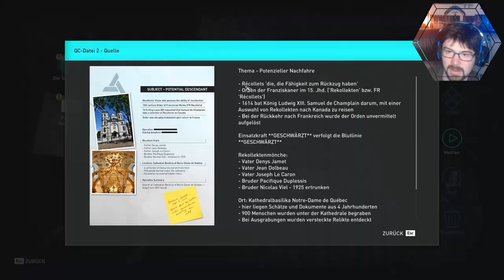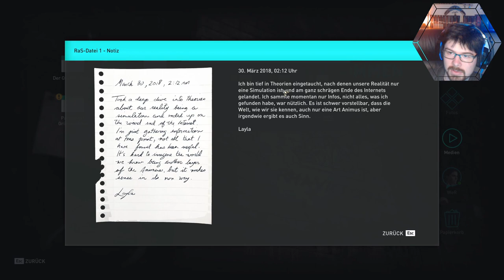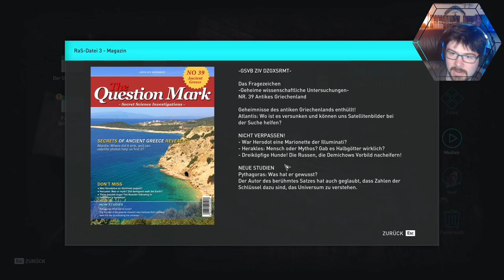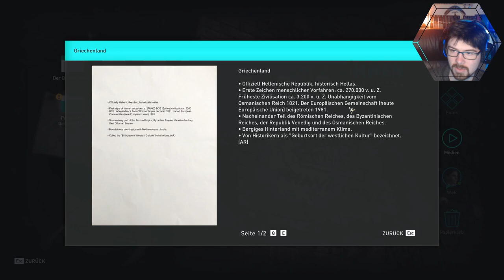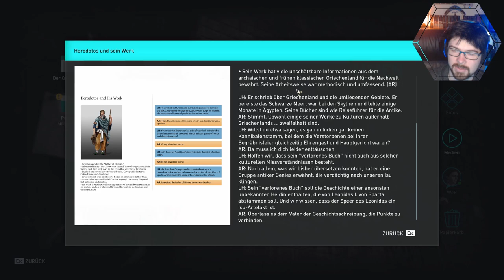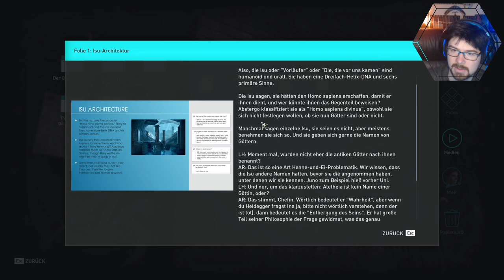ASSASSINS CREED ODYSSEY #030 Die VR der Zukunft